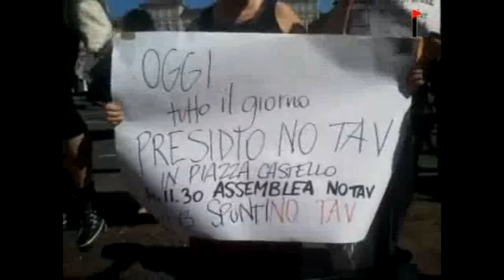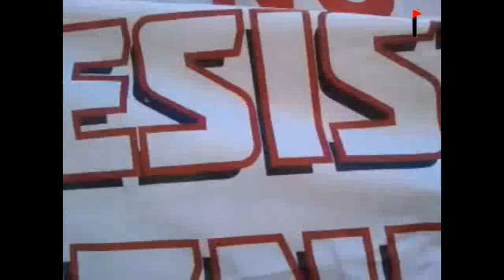Torino 6/9/'11: Notav allo sciopero generale della cgil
Torino: sciopero generale indetto dalla CGIL ha cui ha partecipato anche un'ampia delegazione del movimento NOTAV che, come sempre, ha fatto sentire la propria presenza riuscendo anche a conquistarsi il palco a fine corteo ed esporre le sue ragioni: quelle di tutti/e!!

A sara dura!!